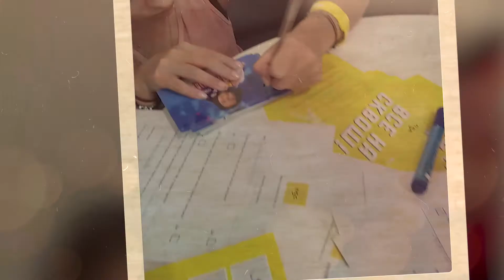промо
Как научиться играть в сквош